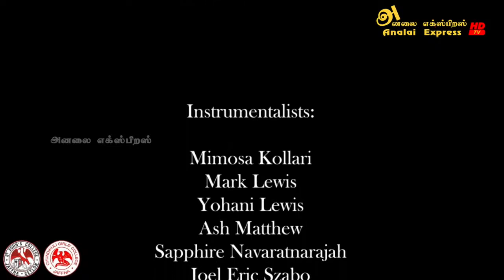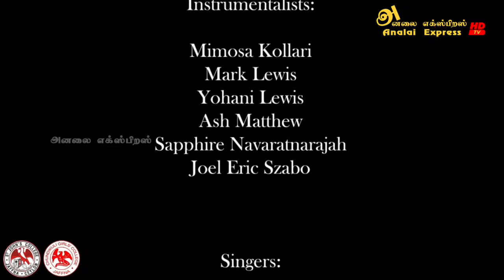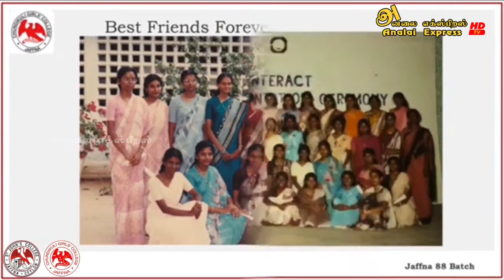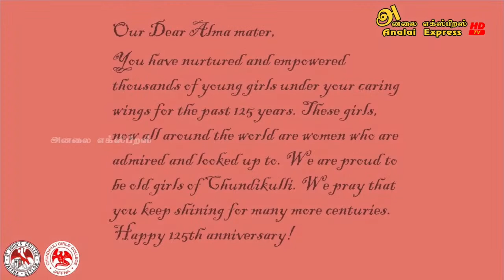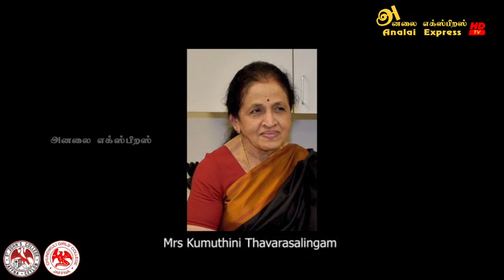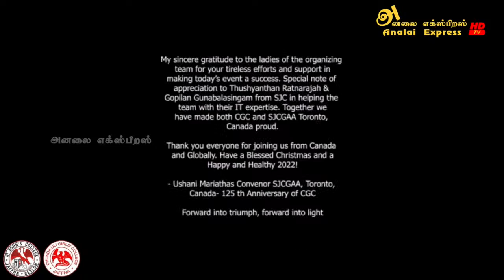SJCGAA Canada - 125th Anniversary of Chundikuli Girls' College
Join us virtually for a service of Thanksgiving and celebrations of the 125th Anniversary of Chundikuli Girls' College.
Date: Sunday, December 19th, 2021